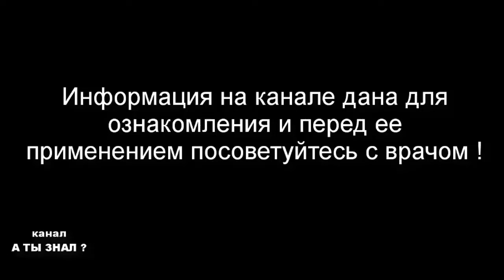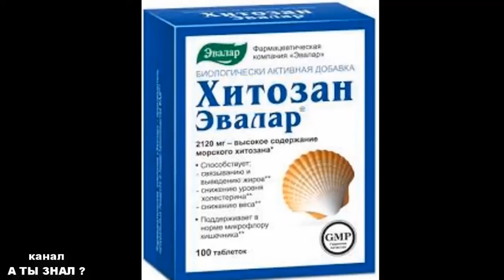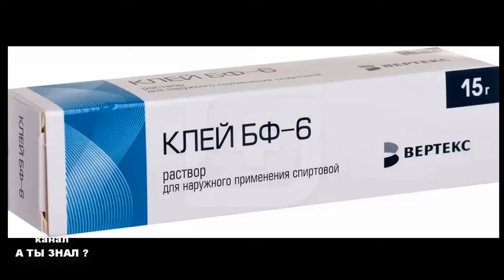2 Лучших Средства От ГРИБКА Ногтей На Ногах и Руках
Грибок ногтей на ногах. Как избавиться от грибка ногтей? Очень действенный метод лечения грибка ногтей это уксус и сода . А так же эффективное лечение грибка ногтей клотримазолом и клеем БФ.